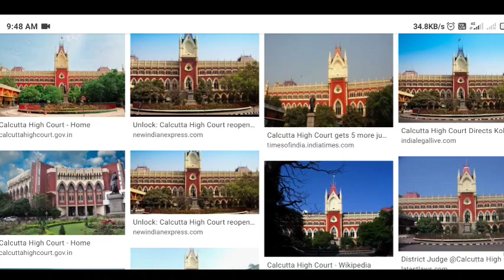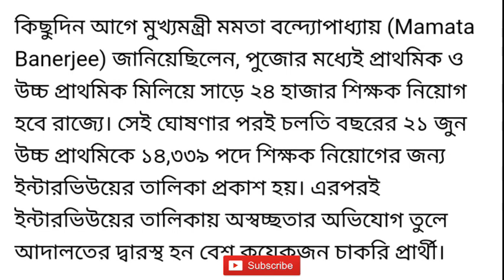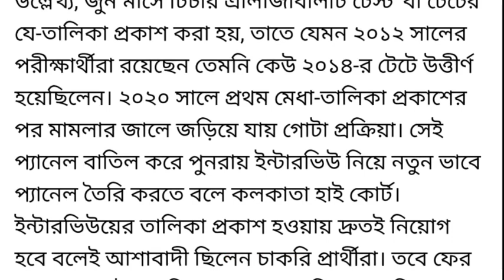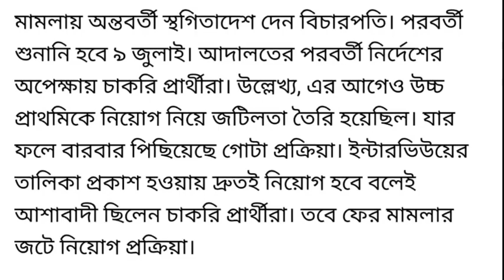শিক্ষক নিয়োগে স্থগিতাদেশ হাইকোর্টের।UpperPrimary 2012,2015 Highcourt Stay Order।14,339 Recruitment।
Topic Covered 👇

Primary TET 2014 Counseling News Today।16500 Counseling News Today।Manik Bhattacharjee Primary Chairman News Today।
UpperPrimary Interview list news today। Upper Primary 2012,15 Recruitment News। Upper Primary Cut off marks।Primary TET 2021 News।
Primary TET 2021 Result News today।Primary TET 2014 Counseling News Today।Primary TET 2014 Not included Counseling News Today।Primary 2009 Counseling News Today।
16500 Primary 2014 Counseling News Today।
Primary TET 2021 Result News today।Primary TET 2014 interview result update।Primary 2014 Interview Panel news today।Primary TET 2014 Merit List।Primary 2009 north 24 pargana panel।
Primary 2009 North 24 pargana Panel Published।